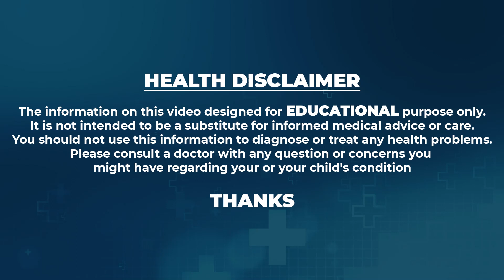World IVF Day Camp In All Ferty9 Branches || July 25th 2023 || Dr Spoorthy || SuamnTV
Watch►World IVF Day Camp In All Ferty9 Branches || July 25th 2023 || Dr Spoorthy || SuamnTV